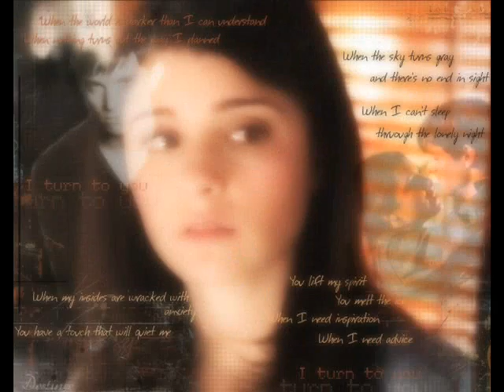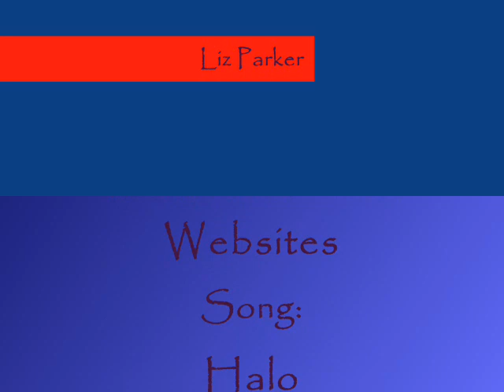Liz Parker - Halo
A collection of Liz Parker pictures to the song Halo by Haley James Scott of One Tree Hill. Some Max Evans